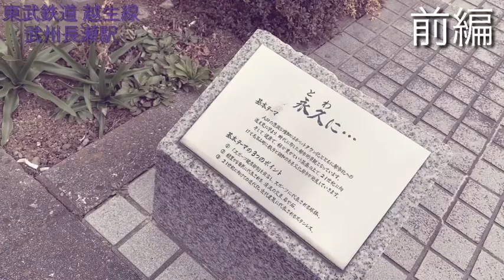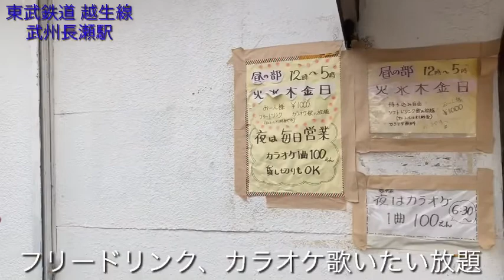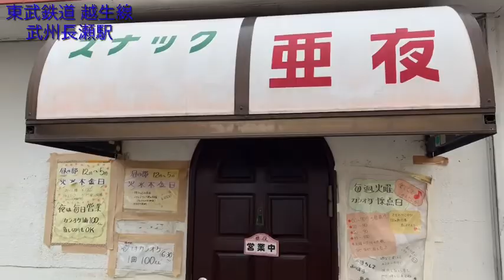武州長瀬駅『絶品！手作りパンのお店』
埼玉県 東武鉄道 越生線 武州長瀬駅 後編

ボヨンボヨン

２０１８年よりから埼玉芸人住みます芸人ボヨンボヨンと天狗の２組が埼玉県の歩いて行ける駅周辺のオススメスポットBest3を勝手にご紹介！

毎週月曜日（ボヨンボヨン）木曜日（天狗）
更新予定！

ボヨンボヨンチャンネル